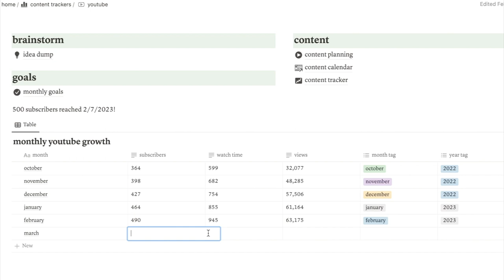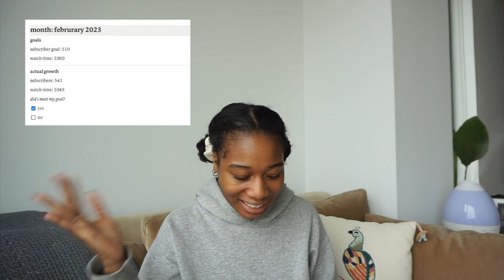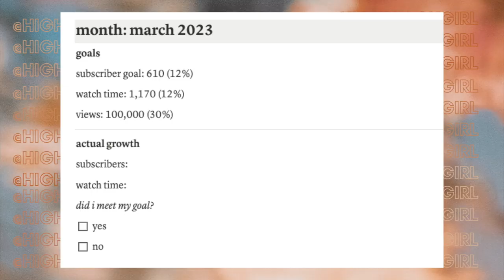youtube growth journey | march 2023 update 🪴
Hi cutie! Welcome to my new youtubegrowth series. Each month I will be sharing my youtubestrategy to grow to my channel.

snack pack
tote bag